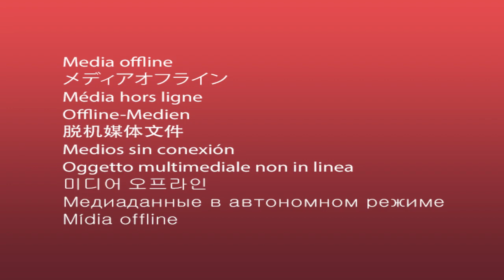Clemson vs. N.C. State: Game Preview and Predictions | Around the Paw Podcast S1E18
Whether you're a passionate Clemson fan, a college football enthusiast, or a recruiting junkie, "Around The Paw" has got you covered. Be the first to know and share your thoughts with fellow football fanatics in the comments section below.

Don't miss out on this highly anticipated episode, packed with engaging content, expert analysis, and a comprehensive understanding of the current state of Clemson Football Recruiting. It's time to get inside the huddle and experience the excitement firsthand. Tune in now and be part of the conversation surrounding one of the most prestigious football programs in the nation!

Don't miss a single moment of exhilarating football action!

Introducing Ardens Burger and Grill, your ultimate game day food destination! 🏈 Home to the legendary original double-dipped wings that are bursting with flavor. 🍗 Located at 1280 18 Mile Rd, Central, SC, we're your go-to spot for mouthwatering burgers, sizzling grills, and famous wings that'll have your taste buds cheering for more. 🍻 Join us at Ardens Burger and Grill, where great games meet unforgettable food. Your gameday experience starts here!